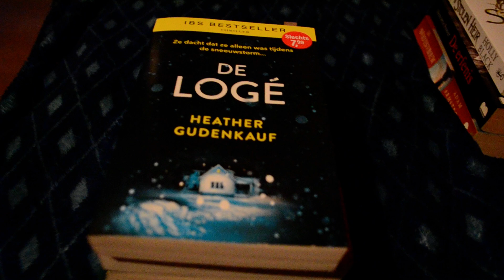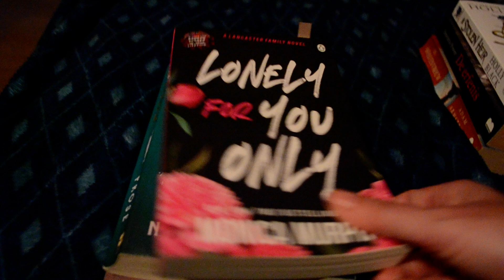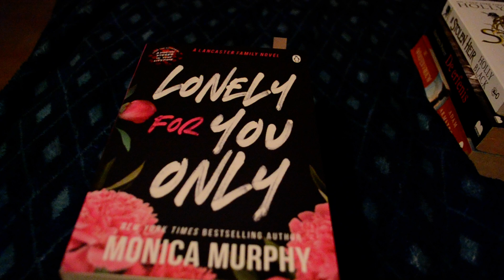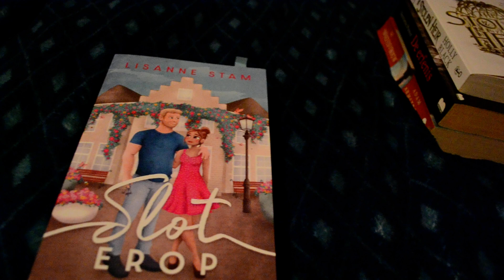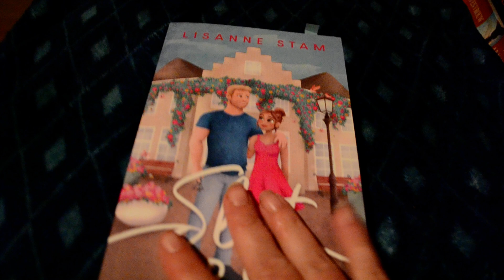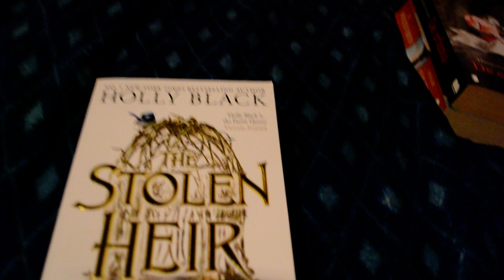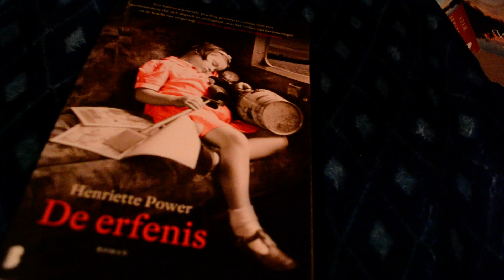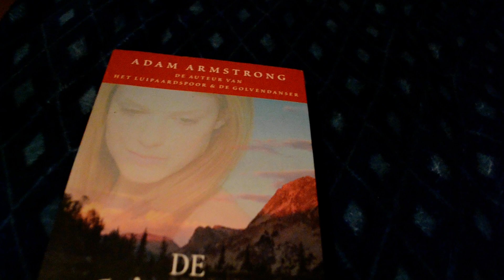bookchallenge week 34